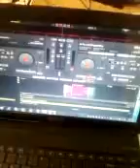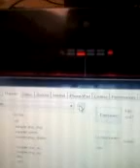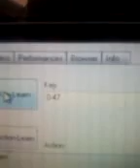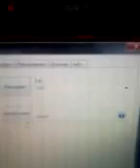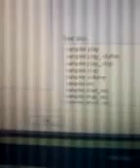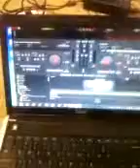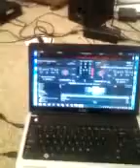HOW TO SAMPLE AND TRIGGER SAMPLES USING A MIDI CONTROLLER IN VIRTUAL DJ-CONTROLLER SET UP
This is a video on how to set up a midi drum pad,and how to assign functions to trigger samples,or any function within virtual dj.Sorry for the poor quality (cell phone) I also forgot to mention the set up process is in "mappers" in configure.